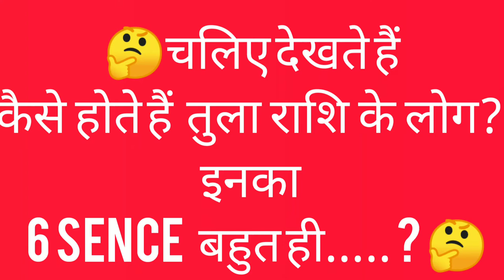कैसे होते हैं तुला राशि के लोग इनका 6 sence बहुत ही चलिए देखते हैं